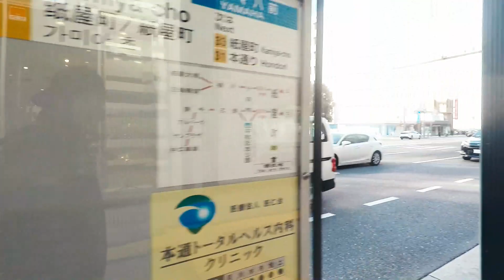広島平和記念公園〜原爆ドーム〜八丁堀 無音／GoProHERO5 with ZheyunRider-M